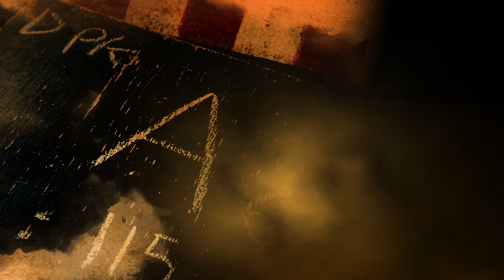แหล่งภาพเขียนสีดอยผาก้าน